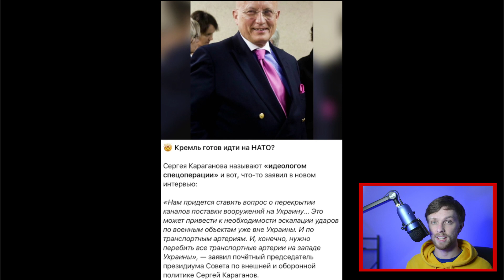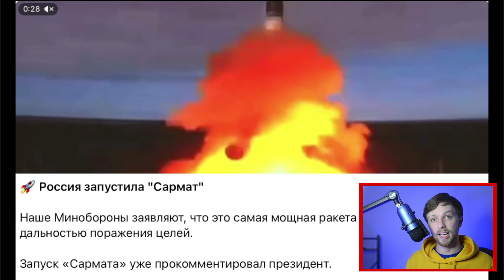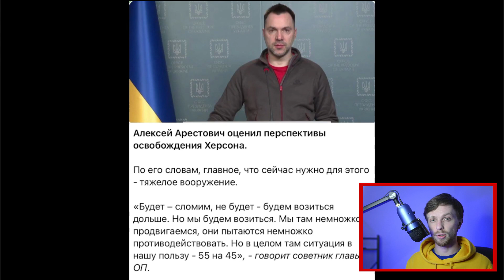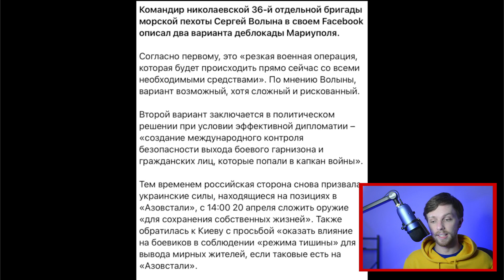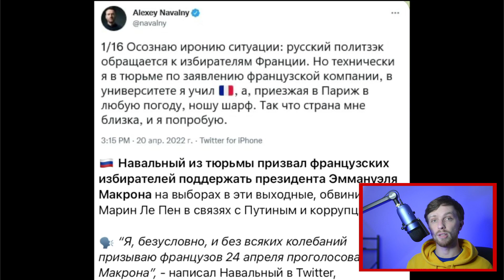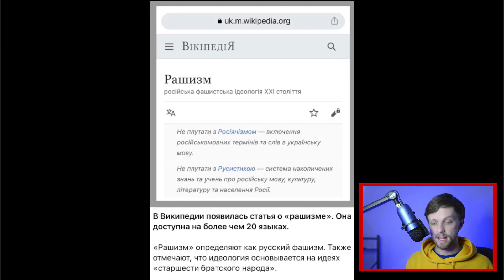Russia Threatens NATO | Russia vs Ukraine Daily Update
In this video we will discuss the threats that Russia made against NATO in case they don't stop sending weapons to Ukraine. We will also talk about the second day of "The Second Stage" of the war and other major news and events that happened today.